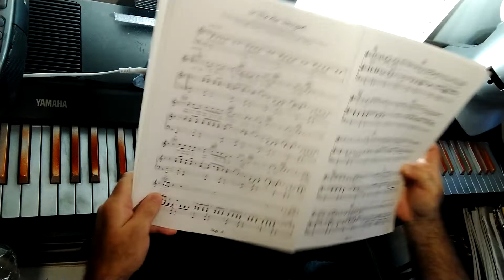Phil Collins cover (in the air tonight)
piano practice from sheet music books